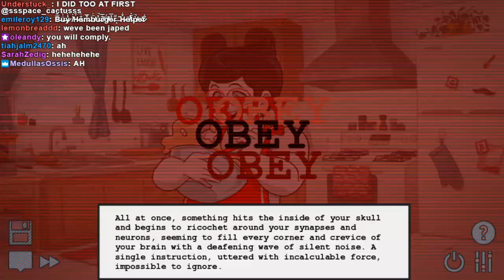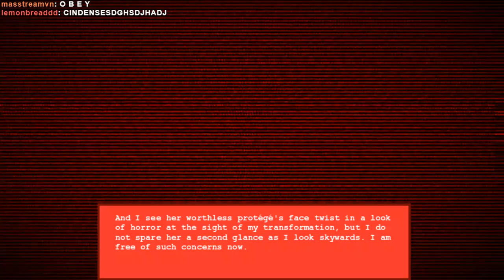Ryan plays Pesterquest! Volume 11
tbh i really lOve jane so much she's got the BEst volume Yet!